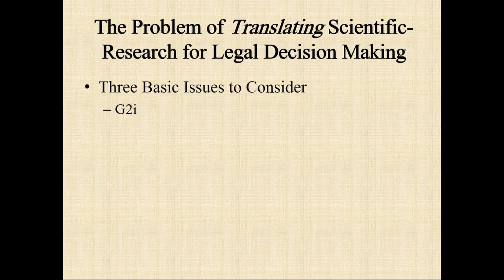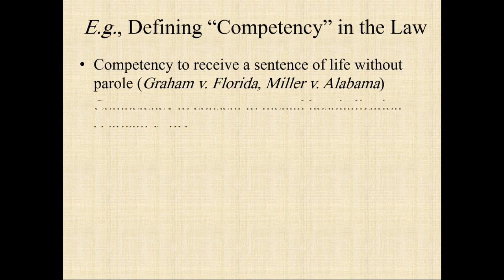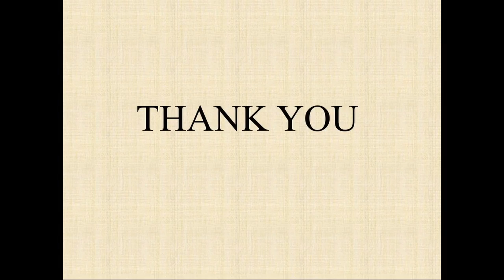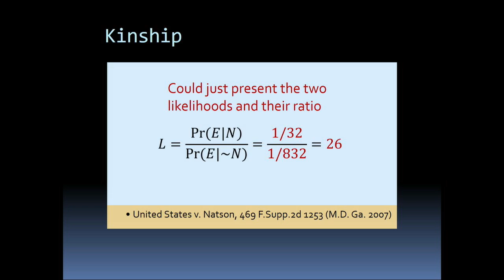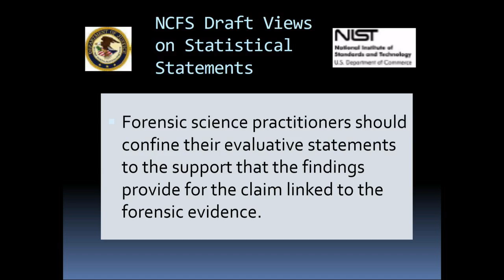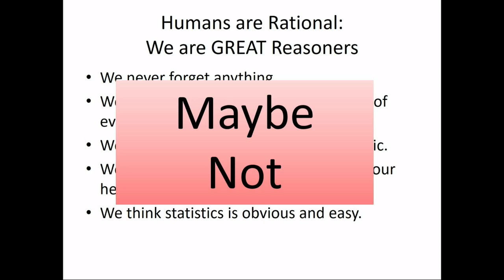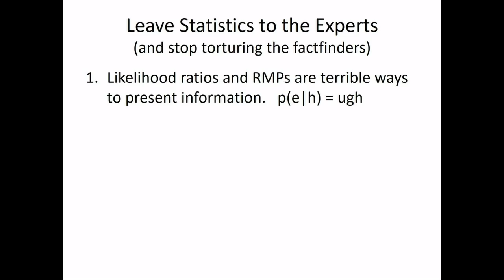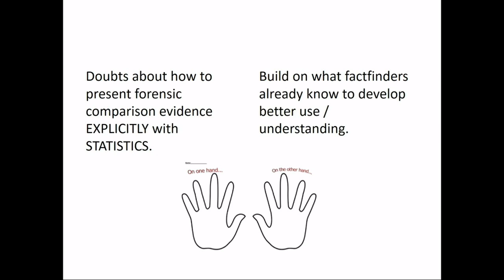Bringing Statistics Into the Courtroom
David L. Faigman, dean of the University of California Hastings College of Law; Penn State Law professor David H. Kaye; A.J. Kramer of the Federal Public Defender’s Office of District of Columbia; and UVA Law professor Barbara A. Spellman discuss "Bringing Statistics into the Courtroom." University of California, Ivine professor William C. Thompson moderates the panel as part of the conference Forensics, Statistics and Law. (University of Virginia School of Law, March 26, 2018)